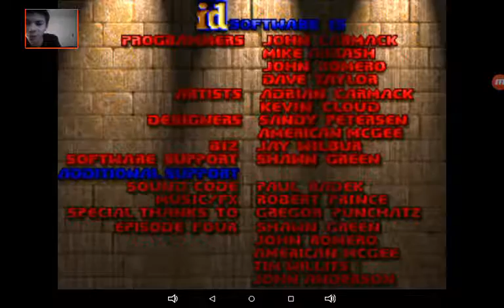DOOM SO MUCH FUN!!!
This game is awesomeness :D

Go on search bar and search "doom on Android" it will be the first video :)
I don't know if this works on IOS :/